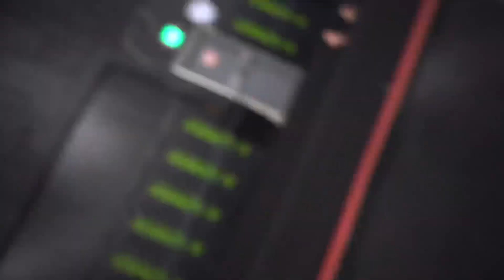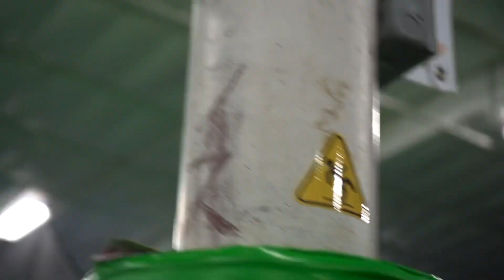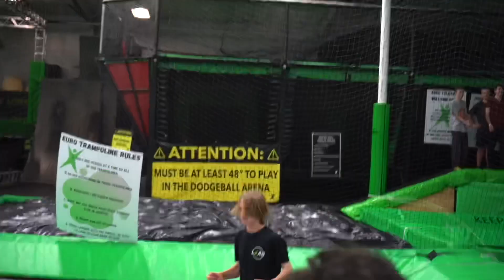HE LANDED ON HIS HEAD!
Comment what videos I should make or what you’d like to see!